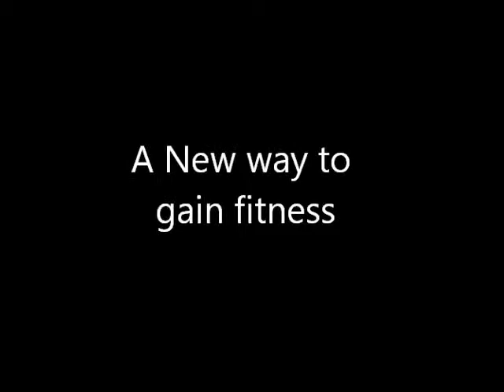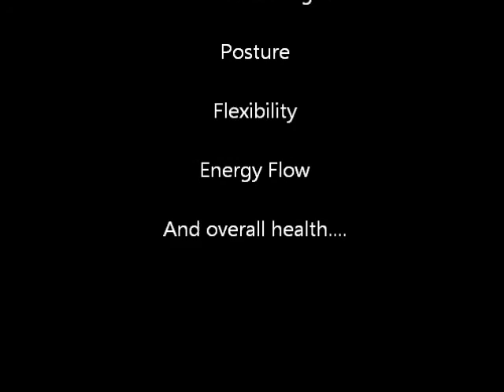Metal Element Workshop - Condensing Chi for the Large Intestine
Anthony Monteith instructing the use of the metal element for Large intestine health and condensing essential Chi into the centre of the body.